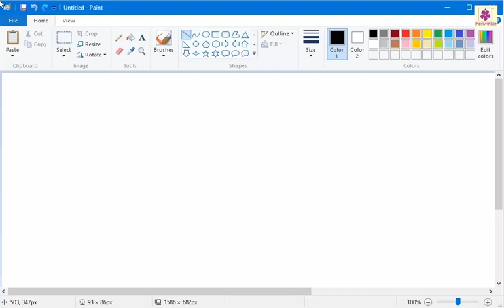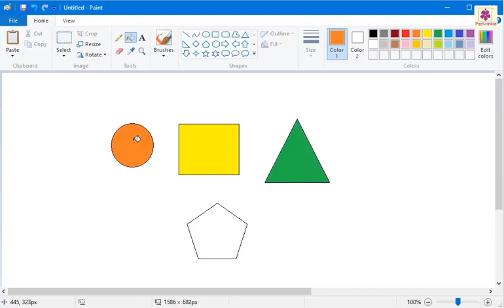MS Paint - Using the Color Picker Tool | Learning Computers For Kids | Periwinkle